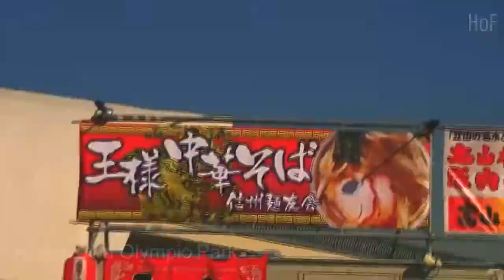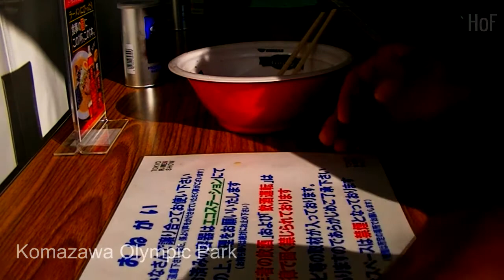Tokyo Ramen Show 2013 (東京ラーメンショー2013)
I went to the Tokyo Ramen Show and ate a bowl of ramen.  Delicious!

Several ramen shops from around the country gather each year at Komazawa Olympic Park for the show.  For some stalls the lines can be very, very long and for others the lines can be short.  I just picked a not so long line and enjoyed.

None of the stalls accept cash, you must buy your ticket from the ticket area or purchase at a ticket outlet.  The price was JPY 800, approx. $8.10.